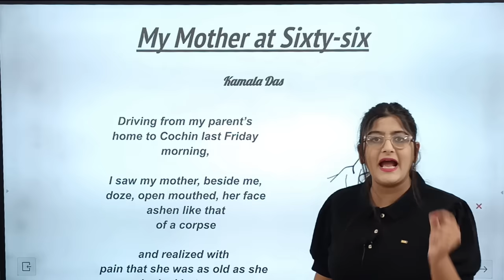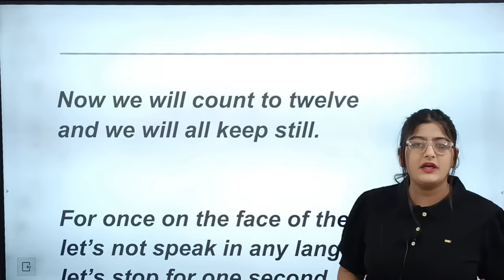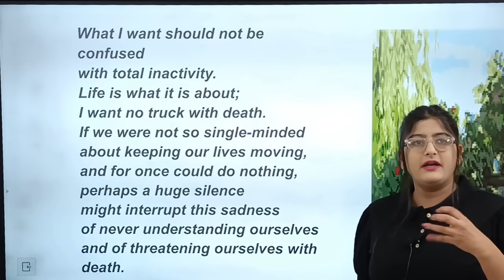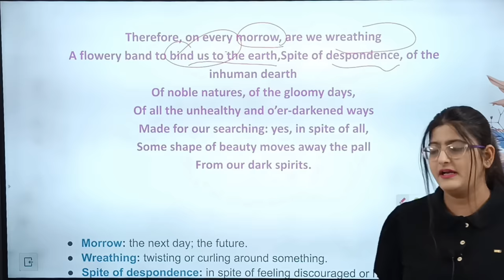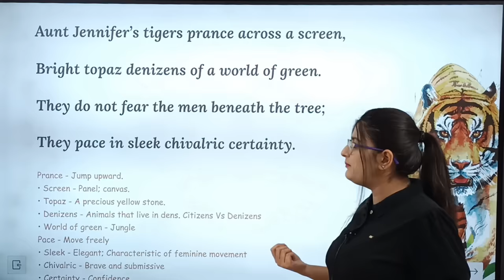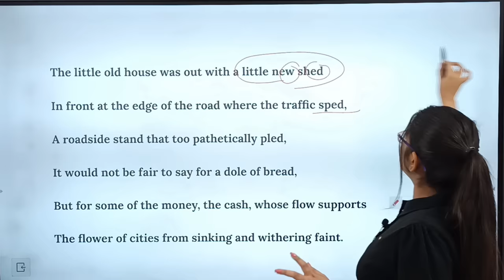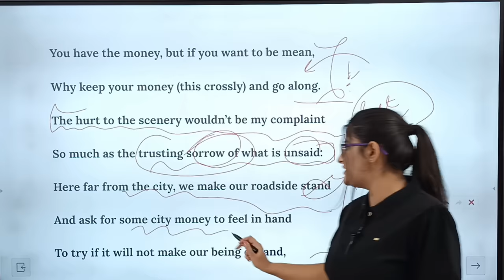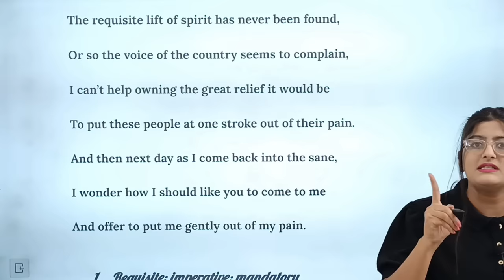All Poem Class 12 English Board Exam 2024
CLASS 12 STUDENTS Today I SIMRAN SAHNI will teach you CLASS 12 ENGLISH ALL POEMS One shot for  BOARD EXAM 2024

 ONE SHOT LECTURE OF CLASS 12 ENGLISH ALL POEMS EXPLANATION

Best of luck for 100 out of 100
in Class 12 English Board Exam

In this Video Simran Sahni have explained Complete  Class 12 English All Poetry one shot

Introduction:-0:00
•My Mother at Sixty-Six:-00:09
• Keeping Quiet:-09:09
• A Thing of Beauty:-19:09
• A Roadside Stand:-29:09
• Aunt Jennifer’s Tigers:-39:09
Outro:-1:00:09

 Class 12 English All Poems
Flamingo Poems
English Class 12
English Literature
Class 12 English Simran Sahni
Class 12 English All Poems One Shot By Simran Sahni
class 12 english All Poems in one video by Simran Sahni